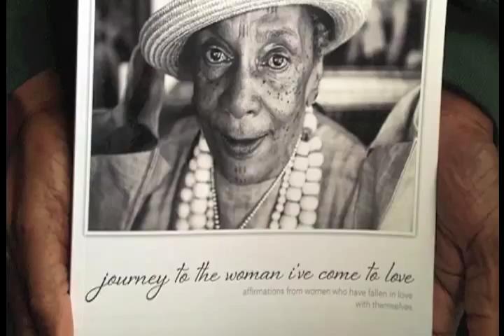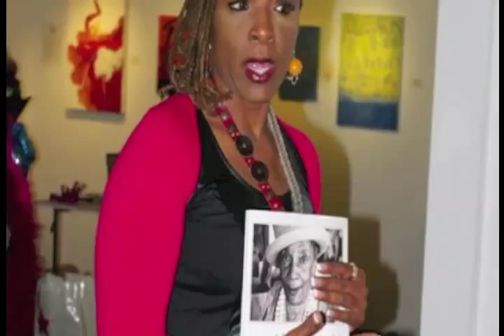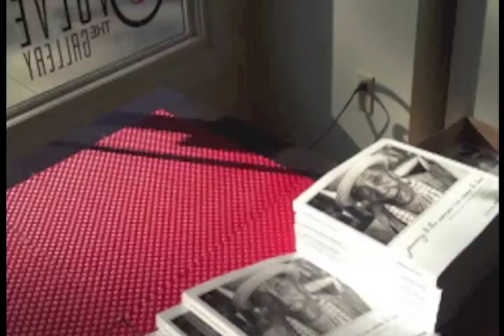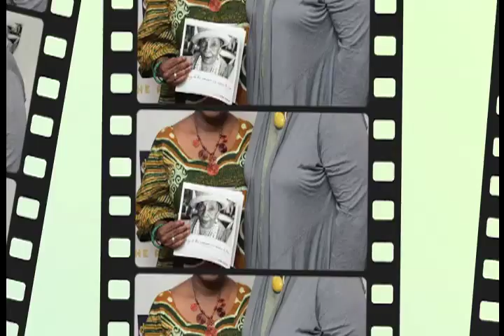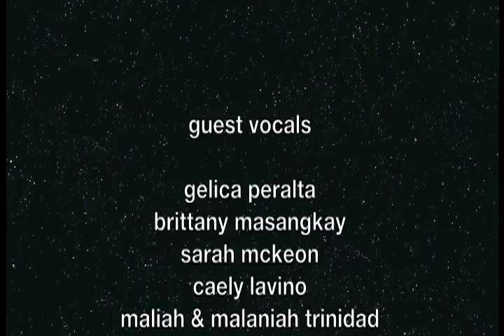journey to the woman i've come to love theme song, "loving myself"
no one has been a bigger part of the movement than kris "mz kris" javier and her crew. here kris has produced, written the lyrics and performed lead vocals for the cooler than cool journey theme music. she partnered with lorenzo "gmlsee" cordova, who composed the music. kris and gmlsee also recruited several kids to sing the chorus. it's a true masterpiece! order the book